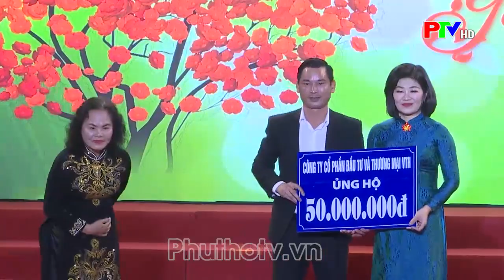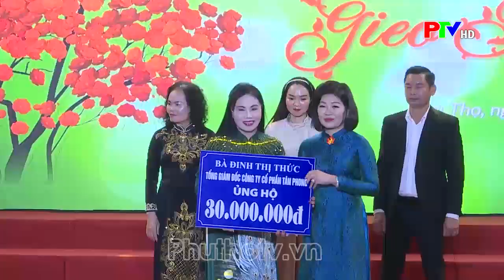Gala Kết nối yêu thương 5 mùa gieo hạt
Tối qua, tại nhà Văn hóa lao động tỉnh, Đài PTTH Phú Thọ phối hợp với Hội Chữ thập đỏ tỉnh tổ chức Chương trình Xuân yêu thương – Tết nhân ái, Gala Kết nối yêu thương – với chủ đề “5 mùa gieo hạt”.